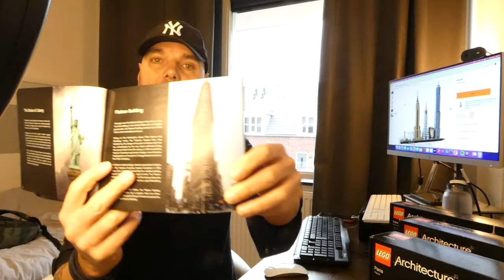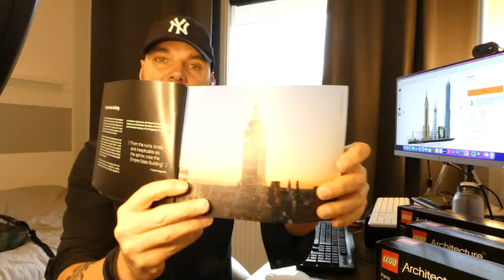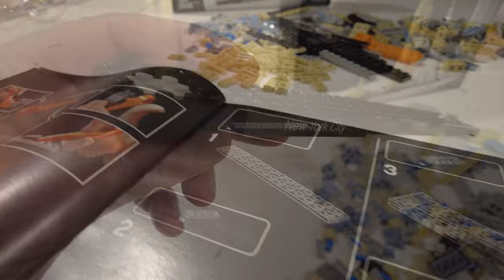Lego NewYork Skyline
Unboxing en bouwen van Lego set 21028 New York Architecture

00:00 Intro
00:13 Welcome
00:20 Talking about New York
02:50 Unboxing
03:54 Speedbuilt
05:09 End result and a moment with the Cat
05:30 Thx for watching